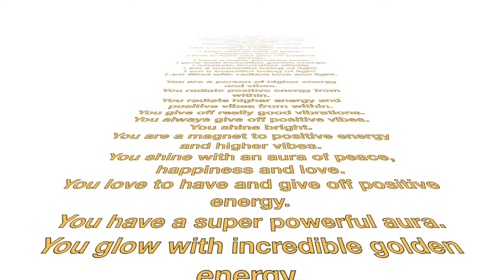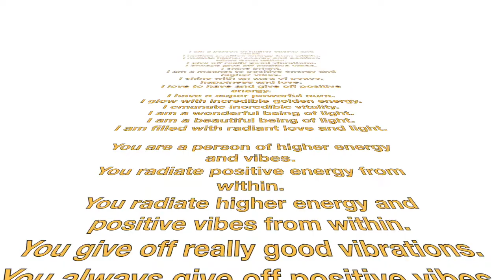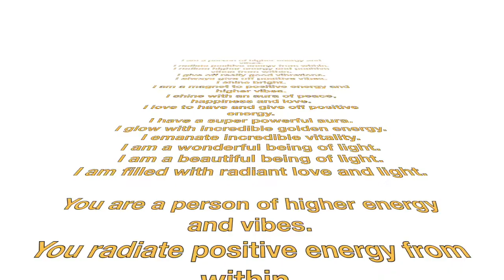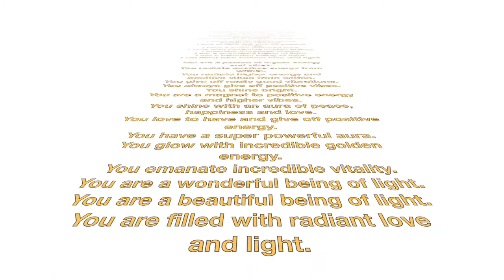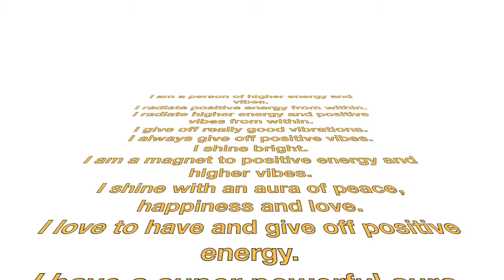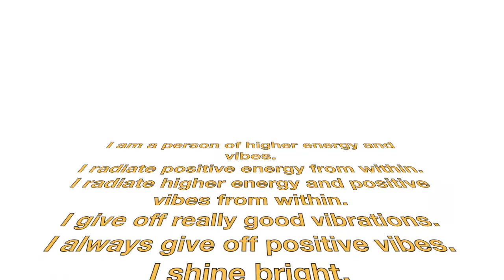I AM HIGHER ENERGY | SELF DEVELOPMENT 432HZ | AFFIRMATIONS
Personal\Self Development Affirmations + 432hz Tone

Affirmations list:
I am a person of higher energy and vibes.
I radiate positive energy from within.
I radiate higher energy and positive vibes from within.
I give off really good vibrations.
I always give off positive vibes.
I shine bright.
I am a magnet to positive energy and higher vibes.
I shine with an aura of peace, happiness and love.
I love to have and give off positive energy.
I have a super powerful aura.
I glow with incredible golden energy.
I emanate incredible vitality.
I am a wonderful being of light.
I am a beautiful being of light.
I am filled with radiant love and light.

You are a person of higher energy and vibes.
You radiate positive energy from within.
You radiate higher energy and positive vibes from within.
You give off really good vibrations.
You always give off positive vibes.
You shine bright.
You are a magnet to positive energy and higher vibes.
You shine with an aura of peace, happiness and love.
You love to have and give off positive energy.
You have a super powerful aura.
You glow with incredible golden energy.
You emanate incredible vitality.
You are a wonderful being of light.
You are a beautiful being of light.
You are filled with radiant love and light.

Note: For beginners: Lower the volume if necessary. The more you listen to it the more your mind can accept it and resist it. Drink lots of water, take a break from it once in awhile and get some sleep in. in overtime you yourself will be powerful to resist it more often. Be mindful and kind. Enjoy

May you receive abundant love, joy, happiness, blessings and miracles.